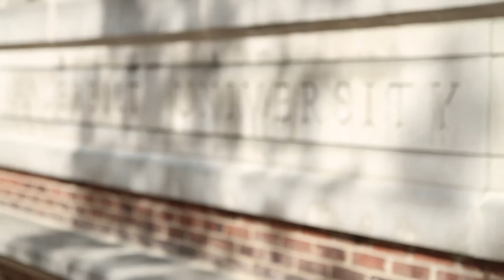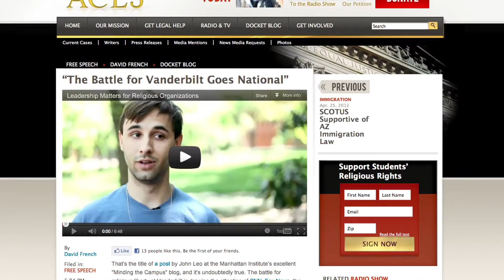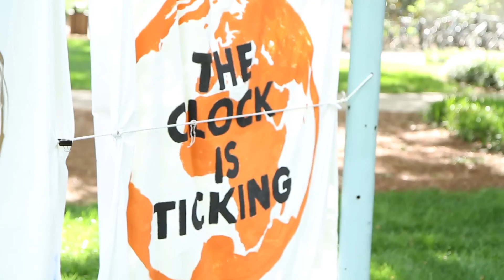Religious Freedom Under Attack on Campus - Sekulow Ep. 255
Students, Professors, and Alumni of Vanderbilt explain how Vanderbilt is violating their religious liberties.  The University's rule forcing religious student groups to accept leaders who may not share their beliefs must be accepted or the groups will be forced off campus.  The policy has not applied to other groups on campus such as fraternities and sororities.   Please show your support by signing this petition to tell Vanderbilt to reverse their new policy that discriminates against these students.